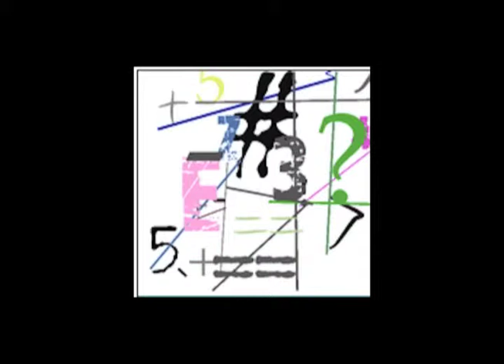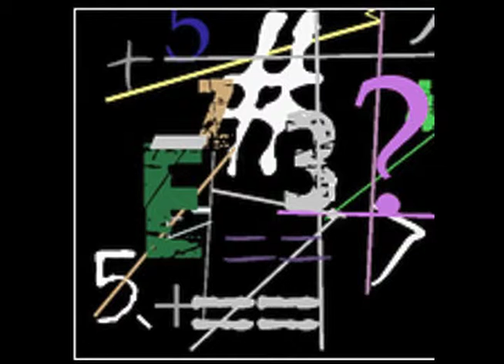Jim Goodin - Box 5 and 3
A work inspired by ideas put forth by Finnish composer and ImprovFriday member artist Jukka-Pekka Kervinen on an ImprovFriday event of the past.  The idea was composing within a framework set forth by computer generated images.  I took his graphic ideas which parallel 12 tonal composition, and improvised on plucked violin a comparable 'score''.

Jukka-Pekka Kervinen works in musical tapestries from Game Boy produced electronic  to electro-acoustic sounds.

Jim Goodin works with a range of musical color from violin to banjo to guitar to oud to clarinet.